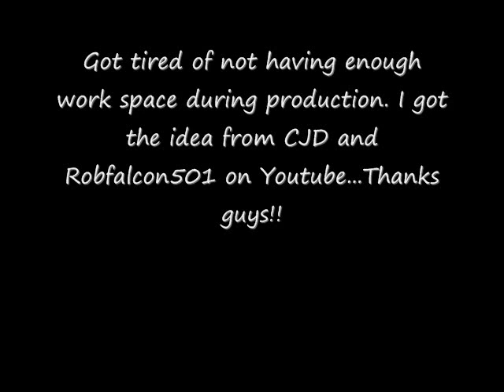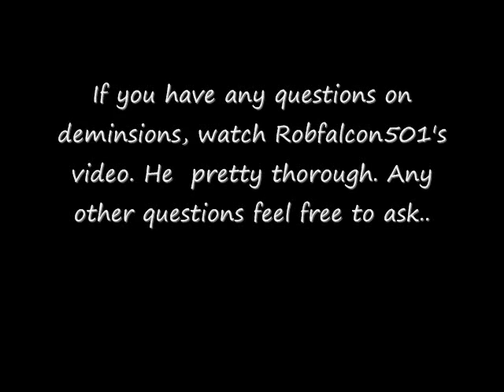How to build a music production desk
My new work station...got the idea from CJD and Robfalcon501 on youtube. They both have good vids. Let me know what you think...